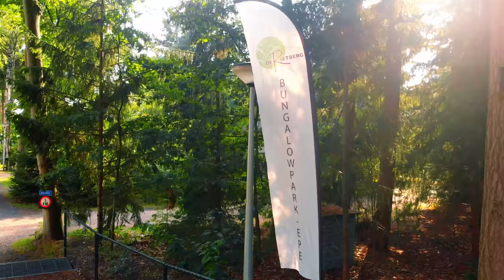Bungalowpark De Rietberg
De sleutelwoorden van bungalowpark De Rietberg zijn rust en ruimte. Het park ligt op de noordelijke Veluwe in Epe.

Omringd door bos en heide, is het park zo natuurlijk mogelijk gelaten. Zo zijn er geen geasfalteerde wegen maar alleen zandpaadjes.

Geen aangelegde tuinen maar wel prachtige oude bomen en een natuurlijke beplanting.

De bungalows staan op grote kavels, midden in de natuur en bieden het moderne comfort dat u anno 2018 kunt verwachten.Ons bedrijf kent een lange gastvrije traditie en we heten u dan ook hartelijk welkom.

Familie Freriks